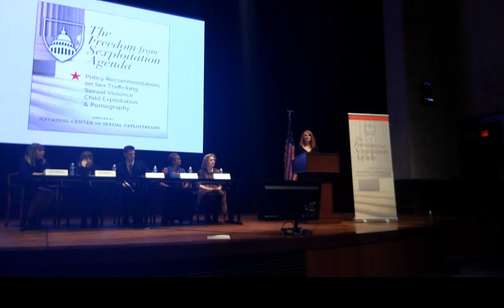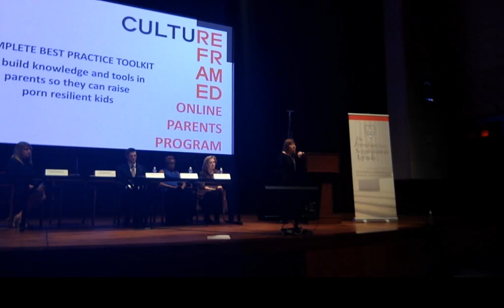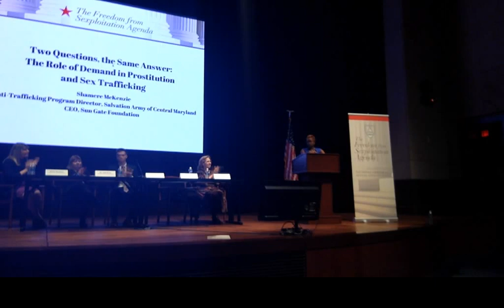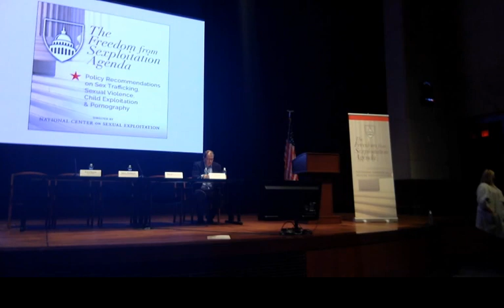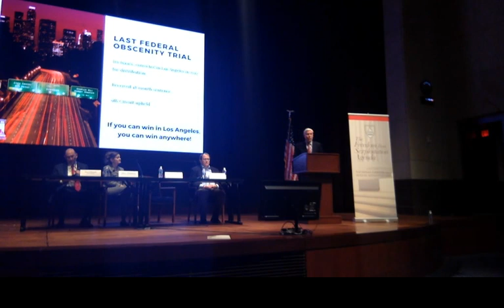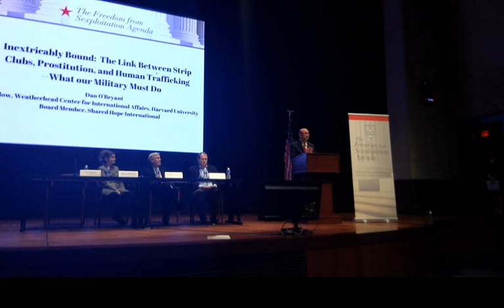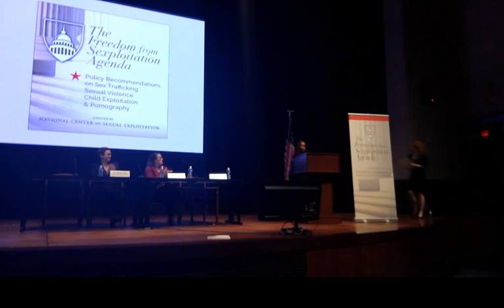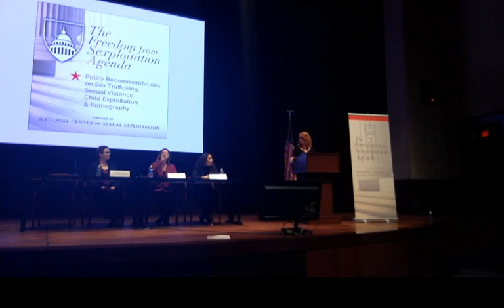End Sexploitation Freedom Agenda - National Briefing at the U.S. Capitol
Like never before in our nation’s history, America is suffering from systemic sexual exploitation. Sex trafficking, sexual assault, child sexual abuse, pornography, and more, are issues significantly impacting American citizens, families, and communities. This necessitates that our federal government addresses the full spectrum of sexual harm.

Accordingly, the National Center on Sexual Exploitation has developed The Freedom From Sexploitation Agenda to present Congress and the executive branch with robust critical recommendations that powerfully combat sexual exploitation, protect human rights, and preserve human dignity.

NCOSE is hosting a National Symposium at the U.S. Capitol on March 20, 2017, 1:00 – 4:30 PM to present Congress and the President with policy recommendations for addressing these critical issues. While the event is primarily for Members of Congress and their staff, it is also complimentary and open to the public.